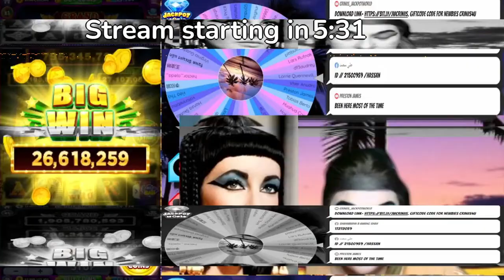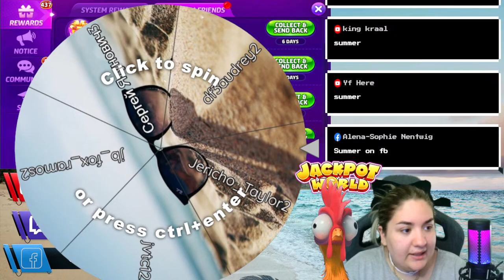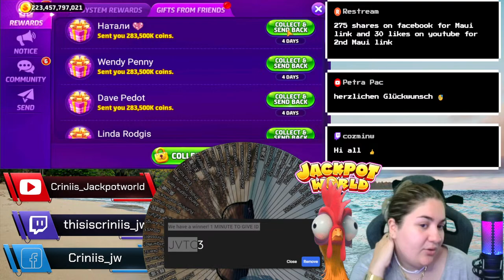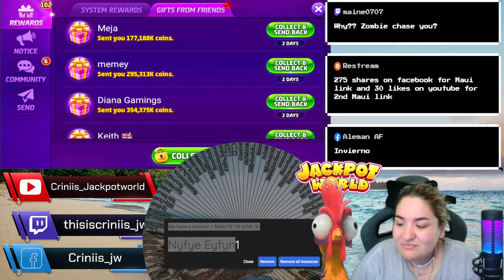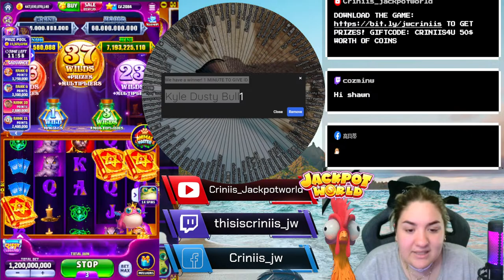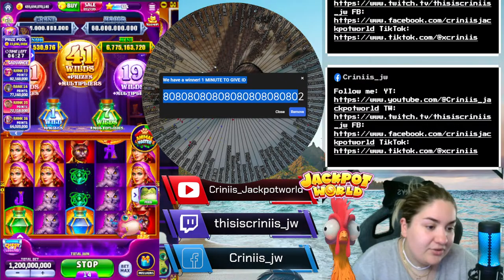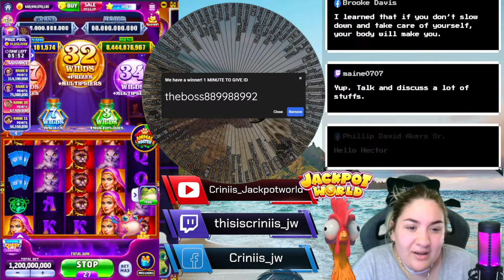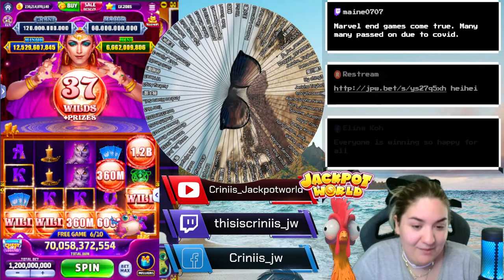The biggest welcomeback gifts!! Double the winners!! Enjoyyyy!!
Join the fun on LIVE! 🛎🤳
DOWNLOAD the awesome game Jackpot World Casino through my 🥳and use my GIFTCODE:➡️ CRINIIS4U🤩 to get 50$ WORTH OF COINS!💰